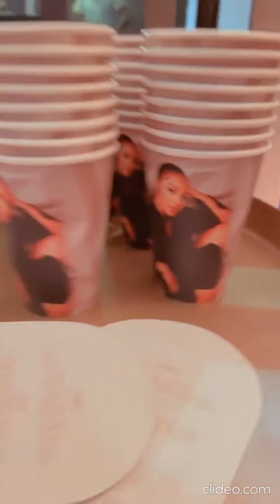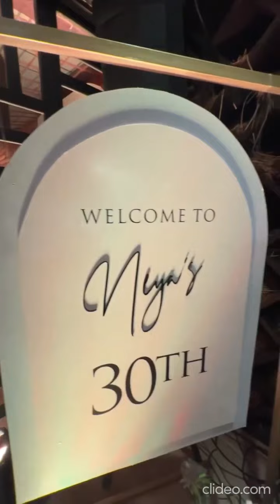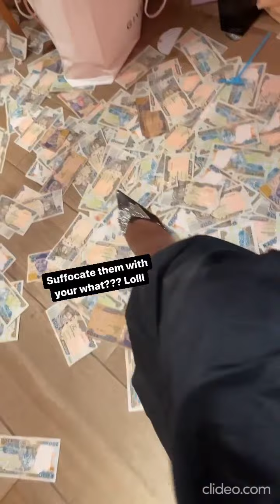Neya Kalu of basecoat nails birthday - Tania Omotayo Ozinna Adriana Sarzina Layal Tinubu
Neya Kalu of Basecoat nails birthday - Ozinna Adriana Sarzina Layal Tinubu

source -  Tania Omotayo Ozinna Adriana Sarzina Layal Tinubu